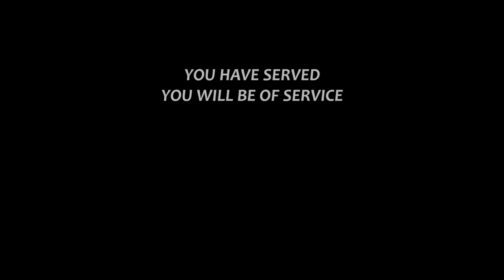John wick kill counter chapter 1-2-3 all kills